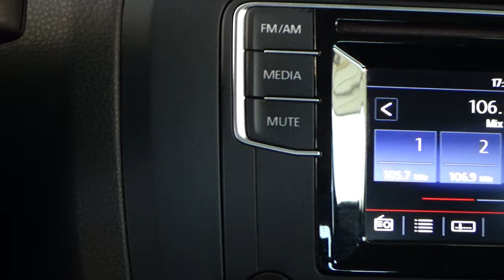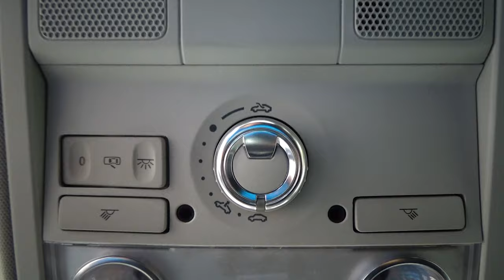Volkswagen / Jetta / 2018 - 13140